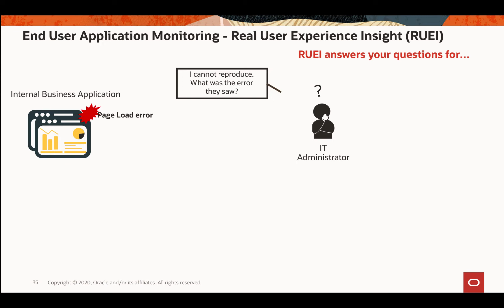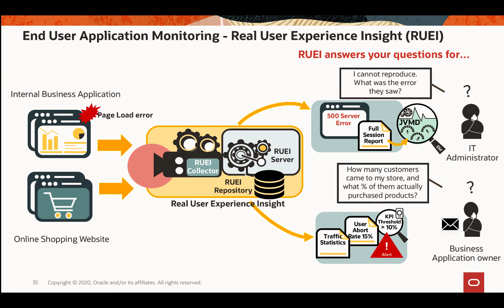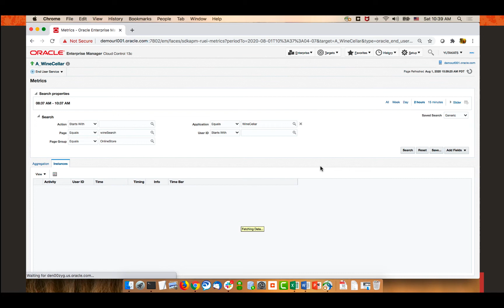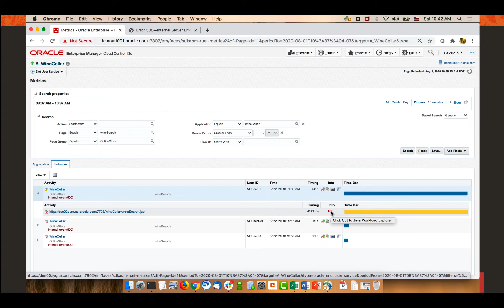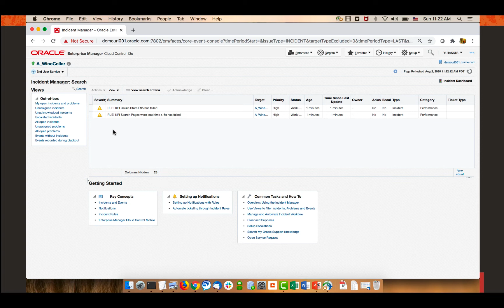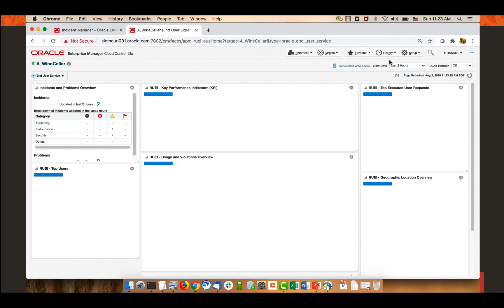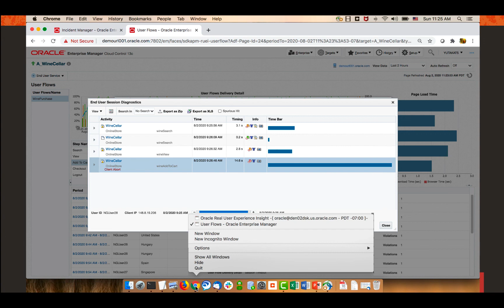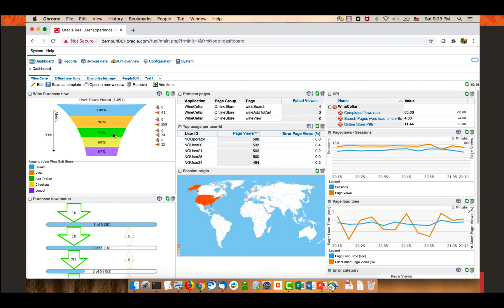Oracle Real User Experience Insight (RUEI) Demo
2 min Intro  +  15 min product demo (2:20). Covered topics are RUEI dashboard, full session replay view, integration with Java Workload Explorer, KPI, incident management, user flows and end user session diagnostics.